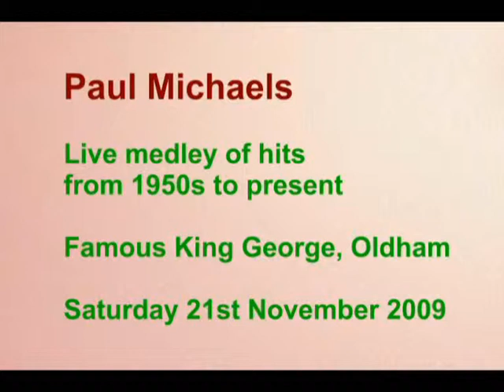Paul Michaels - Terrific pop hits medley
Paul Michaels sings a terrific medley of hits from the 1960s to the present in his own unique style.
Filmed at the Famous King George, Oldham, November 2009.